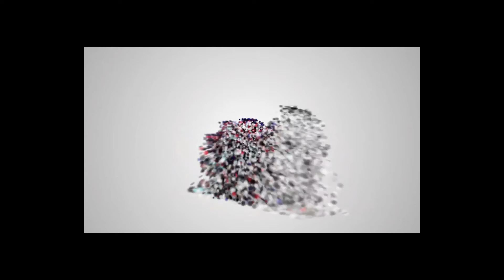AIR FORCE VETERAN KYLE JOHNSON TESTIMONIAL JULY 2021 FALL LAKE ELY MN